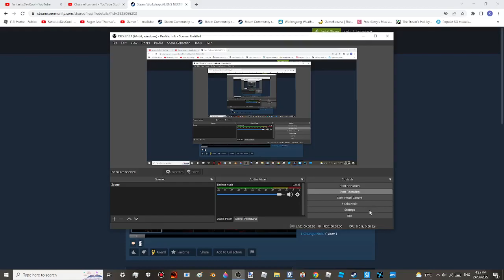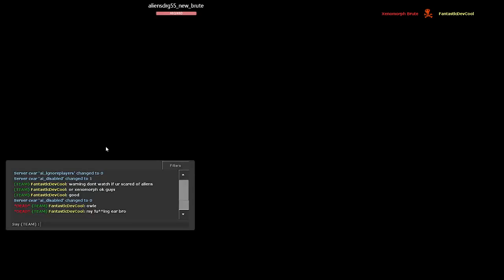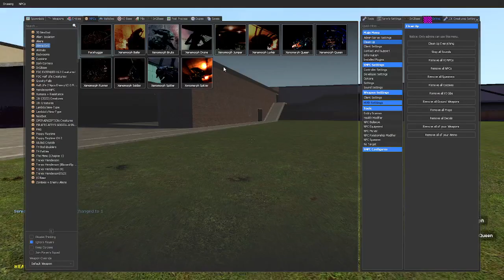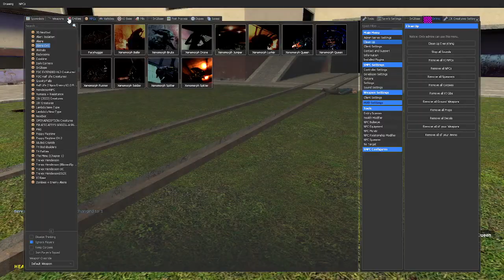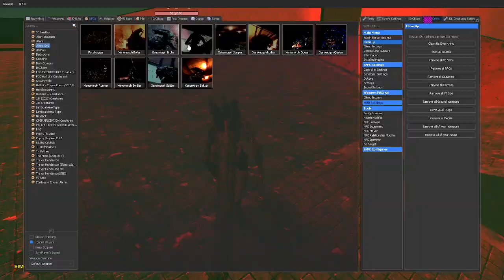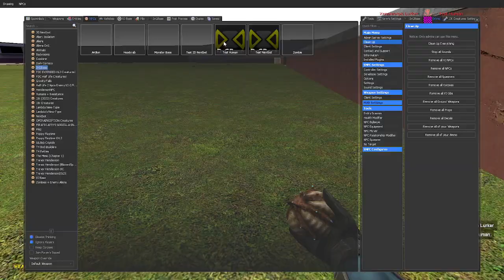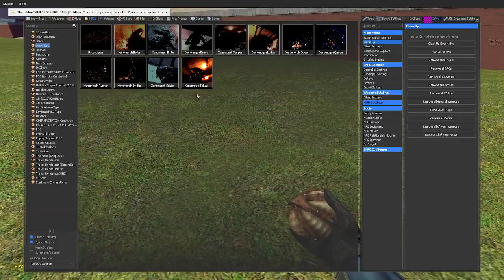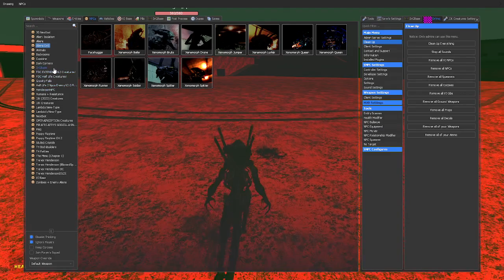ALIENS! [Alien Queen Xenomorph and MORE! (GMOD)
queen alien is my favourite!